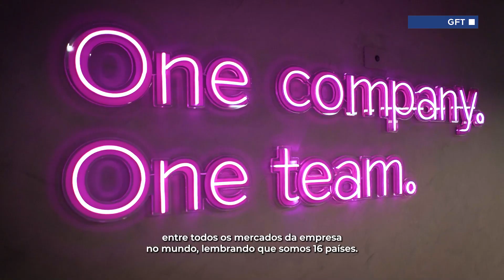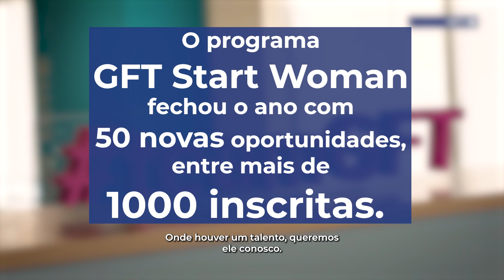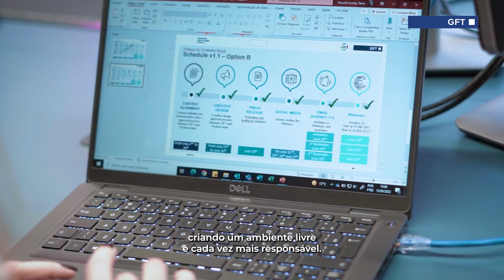GFT BRASIL - Retrospectiva 2022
Veja como foi o ano de 2022 da GFT Brasil. Um ano de muito sucesso, conquistas e reconhecimentos para nossa empresa.

Vamos voar juntos para um 2023 de ainda mais sucesso.